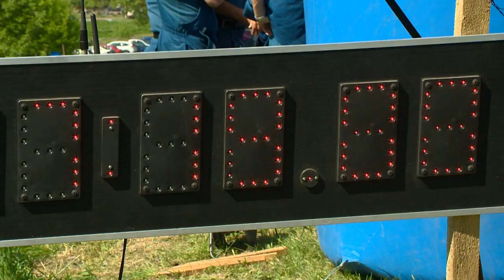Gátfutó verseny - Kölcsey Tv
Negyedik alkalommal rendezte meg gátfutó versenyét Tiszabercelen a Felső-Tisza-vidéki Vízügyi Igazgatóság. A futók három távon, 3,2, 7,2 és 10 klilométeres távon versenyezhettek, de a kicsiknek gyermekfutamot is szerveztek. A gátfutó verseny célja, hogy a sportolás mellett hivatásuk fontosságát elismerve tisztelegjenek a vízügyi dolgozók előtt is.